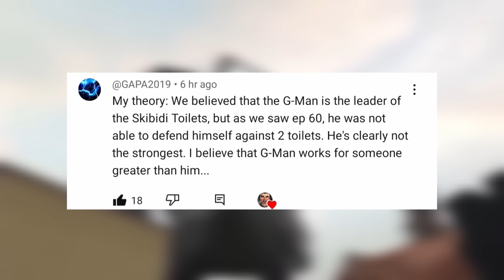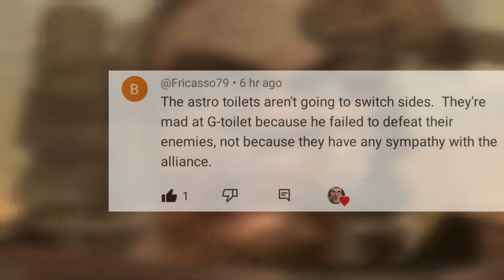ASTRO DUO JOINING THE ALLIANCE!? - Skibidi Toilet 61 Secret Leaks Update